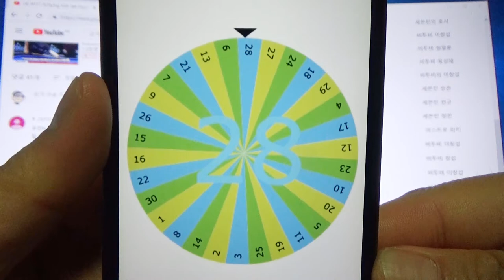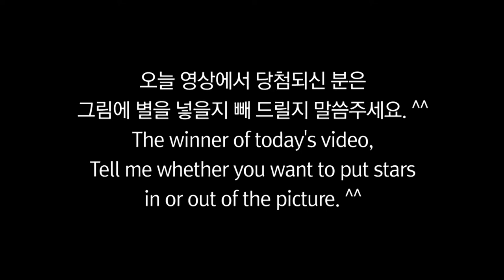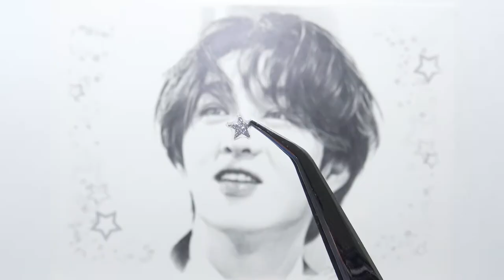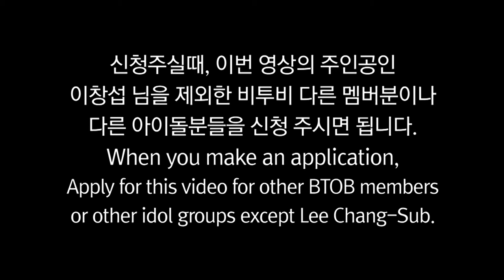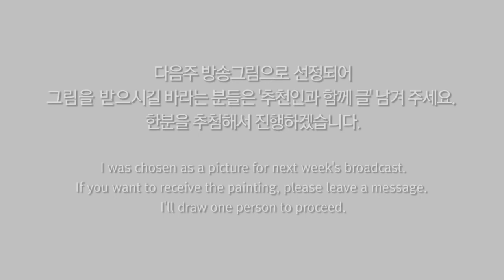#118 BTOB Lee Chang-Sub 비투비 이창섭 - ZEFIO TV / K-POP IDOL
SNS 링크를 통해 이미지를 다운받고 폰배경으로 쓰세요. ^^*
Download the image through the link on your SNS and write it with your phone background. ^^*

제피오TV - 케이팝 아이돌